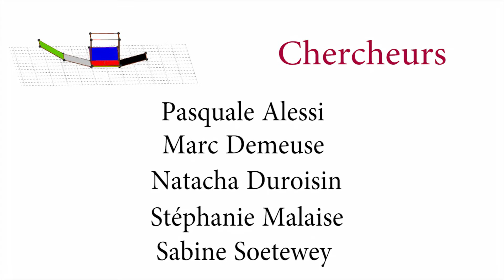Cycle 4 : Situations d’apprentissage concernant le concept de décentration